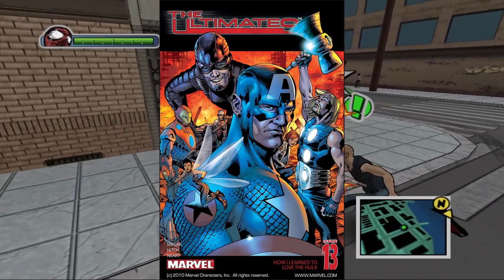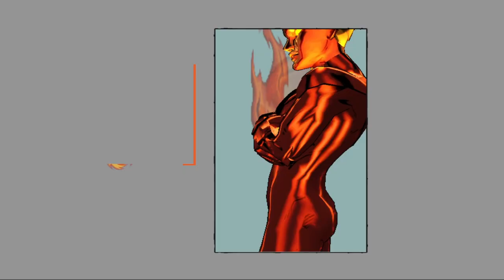Rating The Suits: Ultimate Spider-Man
Ya know, it starts off promising. Then it kinda just goes downhill.

0:00 Intro
1:53 Game/Thoughts
7:53 Rating The Suits/Costumes